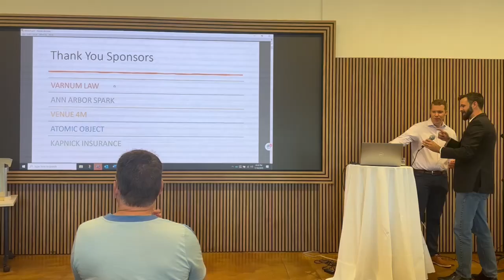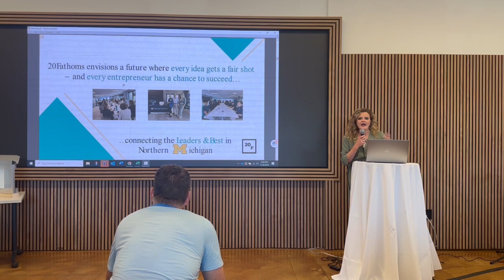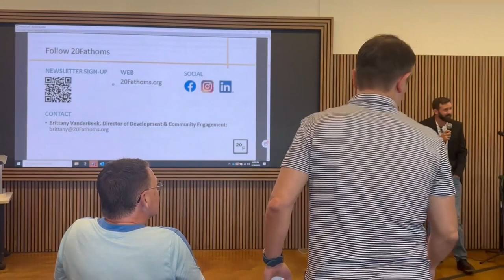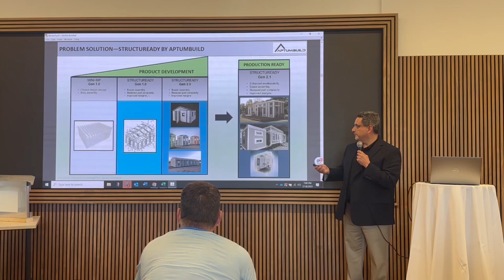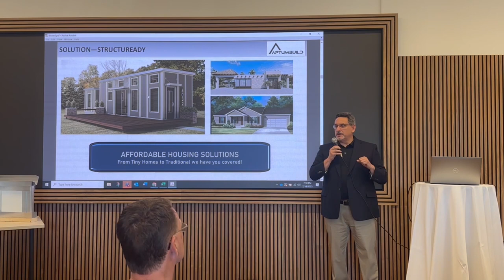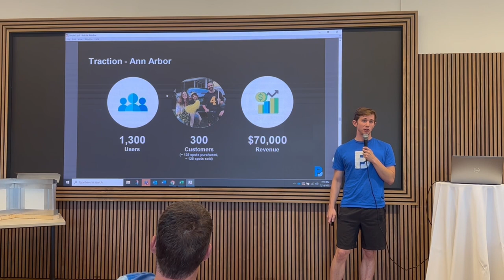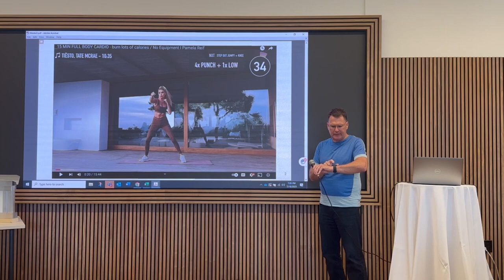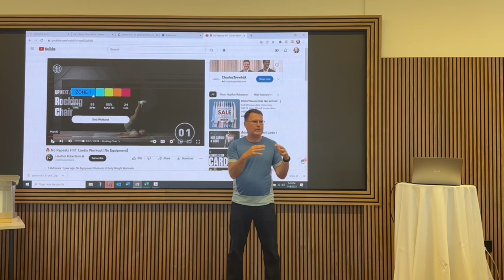20230718 A2NewTech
A2NewTech (in-person only)
Suite D of 4M Venue, 1919 S Industrial Hwy · Ann Arbor, MI 48104
Tuesday, July 17, 2023, 6:30-7:30 pm (following 5:30-6:30 Happy Hour)

• Pitch 1: Special Presentation - Our friends at 20 Fathoms & TC New Tech will provide an overview of the exciting developments in the technology ecosystem in Traverse City and the surrounding area.

• Pitch 2: AptumBuild - Bill Schofield: AptumBuild specializes in core, easy-assemble structures. They provide rapid deployments of safe and durable multipurpose units for humanitarian efforts.

• Pitch 3: BuyMySpot - Ian Herdegen: In search of parking? Want to rent out your spot? BUYMYSPOT provides a peer-to-peer marketplace for parking solutions.

• Pitch 4: ModernVivo - Ian Levine: ModernVivo are developing a software platform that utilizes machine learning and natural language processing technologies to improve drug discovery projects' clinical success and development times by automating the animal model (in-vivo) protocol design process. (no video posted)

• Pitch 5: gBeat - Chris Hart: gBeat is an innovative technology that enhances the workout experience by connecting an Apple Watch to YouTube follow-along fitness content.

Our monthly meeting format:
Each presenter takes the stage for 10 total minutes - five minutes to demo and five minutes to answer questions - with open announcements and community networking following the presentations.

(recorded by Jonah Bailey, Michael Spath, Margarita Hernandez - the new A2NewTech host team)

-- held in-person at Prentice 4M Venue, 1919 S Industrial Hwy,  Ann Arbor, MI